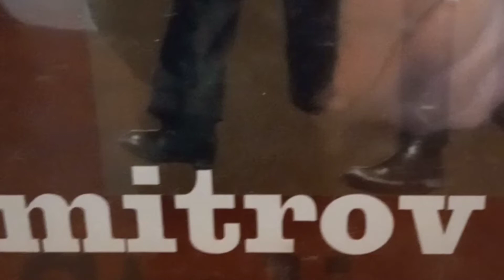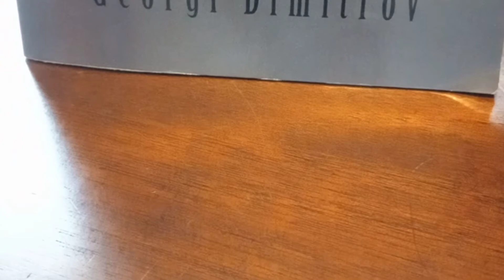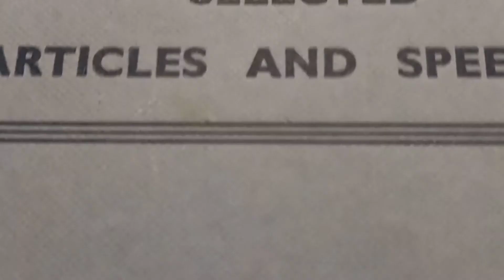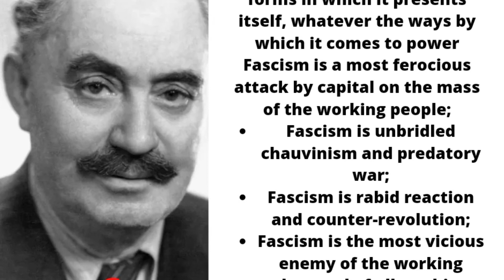Lessons From Georgi Dimitrov Ebook Chapter One; Introducing Georgi Dimitrov; Communist, Marxist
Ebook; Lessons from Georgi Dimitrov;

Hello comrades, this is the first part in a series, reading from my booklet "Lessons From Georgi Dimitrov" . If you don't know who Dimitrov is, give him a Google after the video and check out the description for links. Dimitrov helped lead the first armed uprising against fascism in history in Bulgaria during the 1920s. Need I say more?

Today we will start with the first chapter "introducing georgi dimitrov "

Introducing Georgi Dimitrov

Georgi Dimitrov began waging a personal crusade against capitalism at a very young age. He dropped out of grade school and began working while only in the 4th grade. He went on to participate as an active leader in anti-fascist, pro worker, and communist movements from Bulgaria to the Comintern.

These positions and activities and the repercussions from such revolutionary work would take him around the world. There is so much to be learned from analyzing and examining the life and works of Georgi Dimitrov.

IN HIS OWN WORDS HE SAYS THIS ABOUT HIMSELF;

“Born on 18th June 1882.. near Sofia…Left High School in the 4th class, worked as a compositor up to 1904. Son of the Bulgarian working class. Born and brought up in the ranks of the revolutionary workers’ movement (I have been active in this movement from the age of 15). For thirty years a member of the Bulgarian Communist Party… “ - FROM Dimitroff’s Letters From Prison (1935)

Comrade Dimitrov, through his actions and writings, can help provide a clearer insight as to what fascism is and how we can successfully confront it under many different circumstances no matter the exact make up of the state and political system.

His dedication to the cause of Marxism-Leninism is apparent in his lifelong commitment to leading the fight for worker’s liberation as we can see by his many leadership positions, and his full time commitment to pushing the communist party and party ideals.

We also get another inside look into the minds and lives of many communist leaders during the life of Dimitrov.   Dimitrov gifted us with letters, speeches, and especially an impressive, well written written detailed diary, which contains documents his interactions, meetings, ordeals, important decisions, theoretical discussion, and even the relationships among the communist leaders such as Molotov, Stalin, Mao, Tito, the Politburo/Central Committee/The Comintern, and many other international communist leaders and bodies.

 Not only will this book examine what Dimitrov has to teach us, we will gain insight into those who taught and worked alongside comrade and colleague Georgi Dimitrov.

By studying the life and collective works of Dimitrov lessons both small and large can be learned from his wisdom and experience, teachings that may further our understanding of historical political decisions and especially lessons that hold relevance to us organizing in the modern world.

His advice was used to help liberate people from around the world from the clutches of fascism and to advance the working classes' heroic struggles against capitalism in all its forms; colonialism, imperialism, fascism.

To this day Dimitrov is considered by the Bulgarian people to have been a man of honor, a hero, a teacher, and leader who they are forever grateful to have loved them and fought for them with such dignity, firm resolve, and principle.

This is the end of the 1st chapter.

We will continue reading from my booklet "Lessons From georgi dimitrov", if that interests you visit the description below for a link to the Playlist that I will update as I record each chapter.

Also please leave any criticisms you have in the comments. If you think I'm wrong or politically or historically off anywhere I'd like to know. I appreciate any and all useful criticism.

Red Salute and thank you comrades.